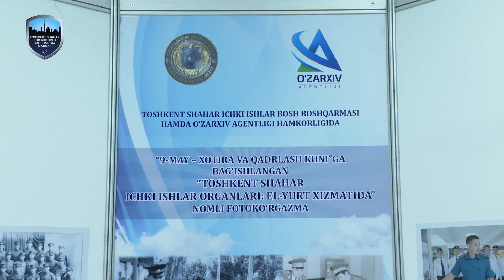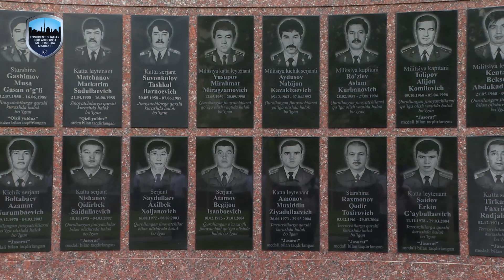Хотира бор экан - миллат барҳаёт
Хотира ва қадрлаш куни муносабати билан Тошкент шаҳар Ички ишлар бош бошқармасида маданий-маърифий тадбир бўлиб ўтди.